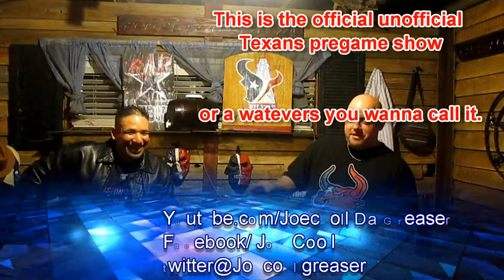Texans Talk with Texans pregame 12/7/14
The guys take the show on the road again to Oscar's Creative Woodshop. They talk browns and jags. The audience participates and
brings the old roast feelings back. Watch as the wannabes go through the gauntlet of callers and try to man the show through the
rough environment where the royal roast began